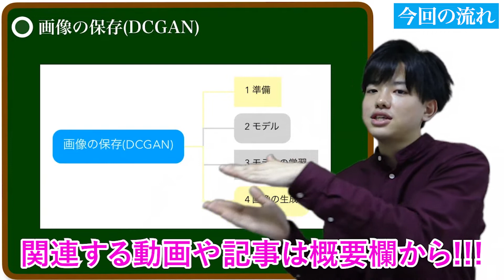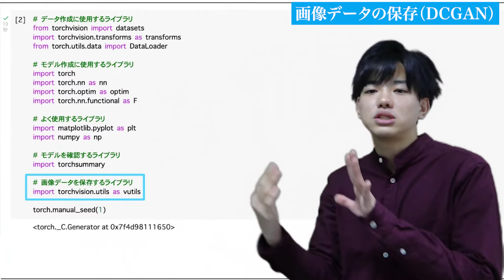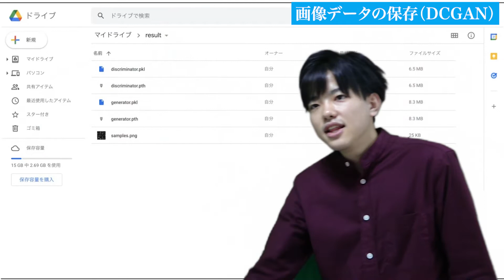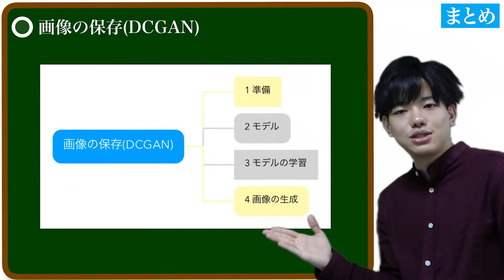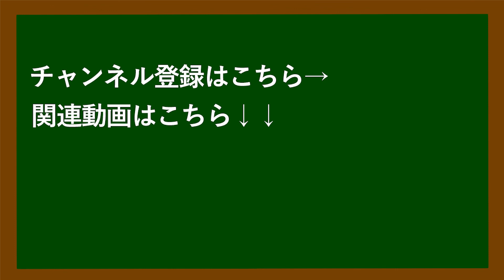【pytorchで深層生成モデル#11】画像データの保存（DCGAN）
【pytorchで深層生成モデル】
今後の授業予定↓↓↓🔻🔻👇